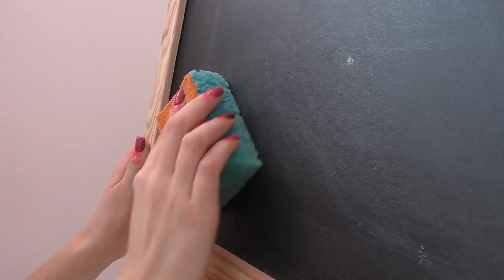Nastya and Floret Playing the beauty salon nail art designs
playing  the beauty salon Paint the Nail Art designs Funny Video for Children
Play the beauty salon Paint the Nail Art designs |  Baby Nastya for Funny Floret